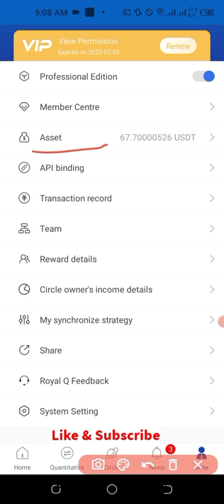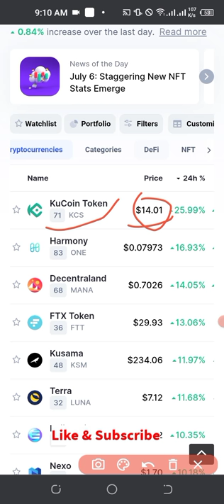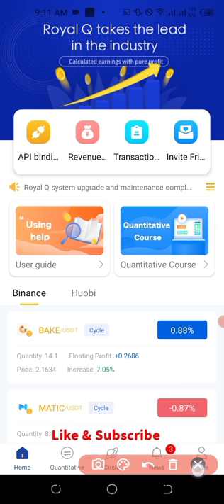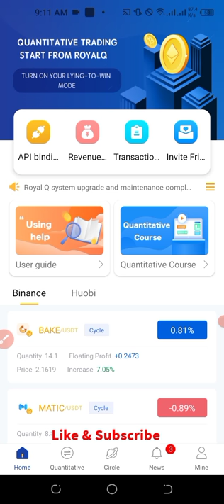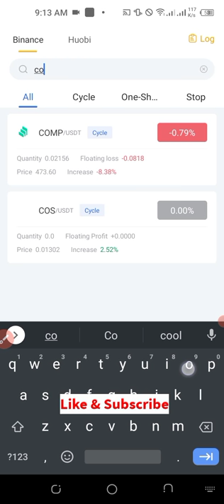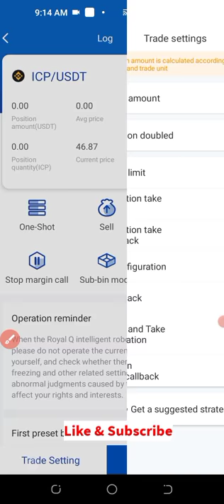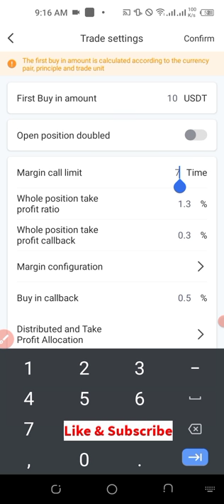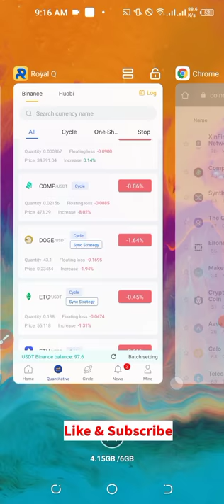Royal Q Bot Best Trading Strategies And Set Up (How To Always Stay In Profit)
This video is a detailed review of Royal Q and how you can make money trading with the Royal Q bot on Binance

✅✅BITCOIN👉 1KuFN1644uXvHECLR7UV3X2RgYfrR8woR1
✅✅Ethereum👉 0x139c05ba1bD30D79e964f9F160f681b79C1bD0f1

How To Effectively Manage Your Royal Q Trading Bot